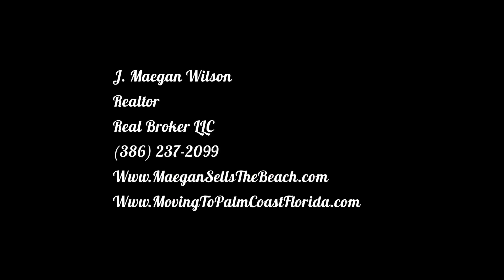New colors and finishes - LGI Caladesi Model new construction SOLD! - Moving To Palm Coast, Florida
J Maegan Wilson